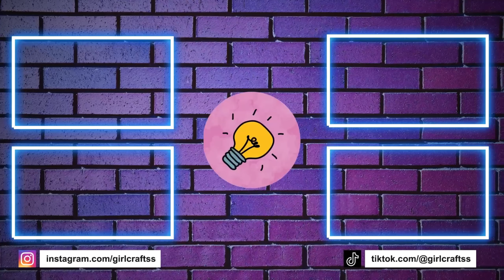ФАНТАСТИЧЕСКИЕ ИДЕИ ОРГАНАЙЗЕРА - Шкафчик Органайзер - Настольный Органайзер из Картона и другое...